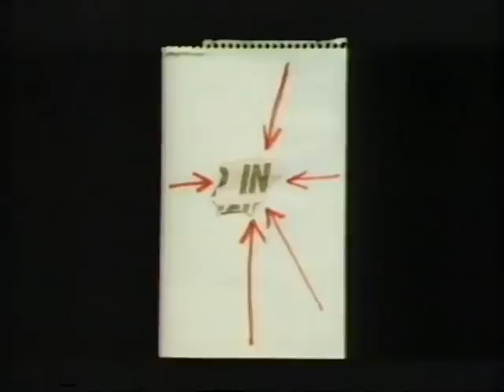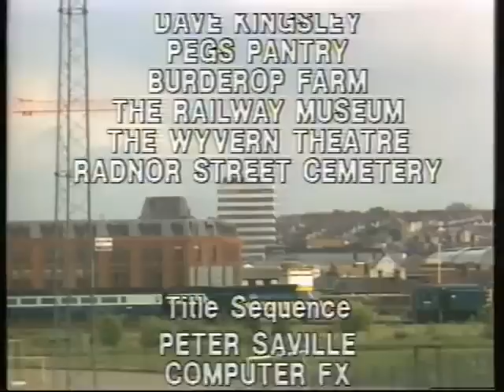XTC PLAY AT HOME 16 OCTOBER 1984 PART THREE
XTC Play at Home was part of a series filmed for Channel 4 (C4) and broadcast on 16 October 1984. It documented XTC in their native town of Swindon and featured promo videos for the Mummer album